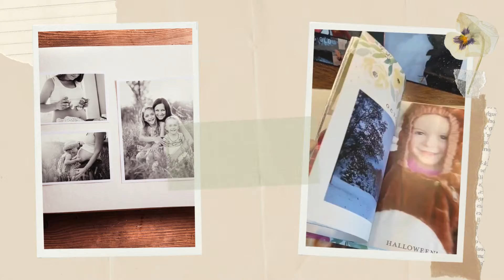Memorabilia Month — This March 2022!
Do you have boxes of photos that have been getting dusty, waiting to be sorted? Thousands of digital files stashed away in various places? Then this is for you!

Learn how to take all of the photos you’ve accumulated and turn them into gorgeous photo books for you to keep or send as gifts!